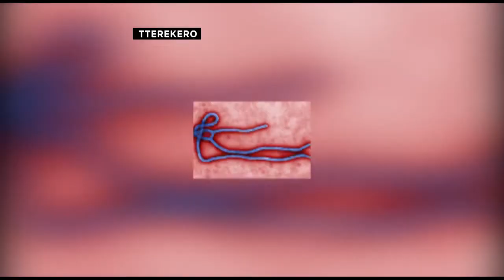FDC EGENDA KUBUUZA KUBIZIBU EBIRI MUGWANGA